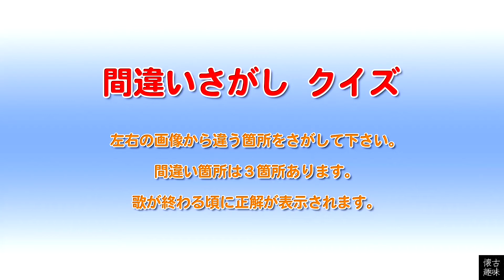間違いさがし クイズ 山口百恵「太陽の友達」歌詞付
百恵さん15歳のアルバム「15歳のテーマ ひと夏の経験」より「太陽の友達」（作詞：千家和也、作曲：都倉俊一、編曲：馬飼野康二）

青春の危ない恋愛模様を歌う、アイドル歌手時代の百恵さんです。